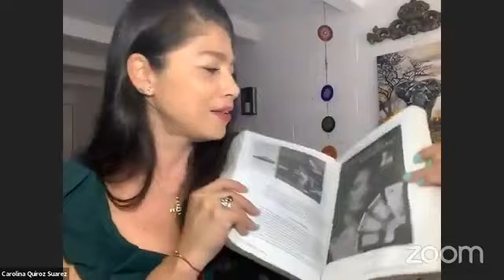COMO HACER QUE LAS COSAS SUCEDAN (Larry y Ram) "Club de Emprendedores Viajando por el Mundo"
@ser,hacer,tenerconcaritoquiroz  Estudio y Análisis de Libros para Emprendedores y con Emprendedores Historias Reales.